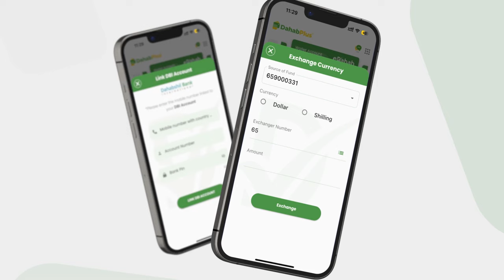Guddoomiye Madaale: "Shacabku shirkado ha sameystaan si ay interlock wadooyinka u dhigtaan".